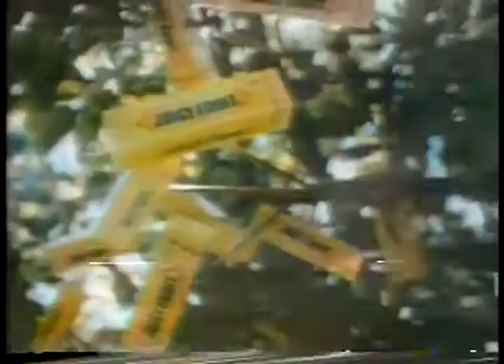TV Ads - 1979 - NBC Promo For MacArthur + Schlitz Beer + Juicy Fruit Gum + Steak N Ale Restaurants